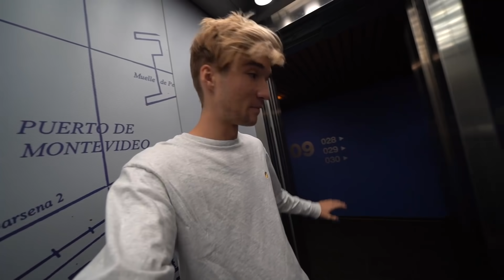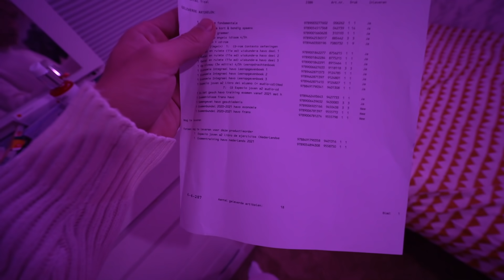IK VERSTOPTE ME ALS VERRASSING STIEKEM IN HAAR KAMER!